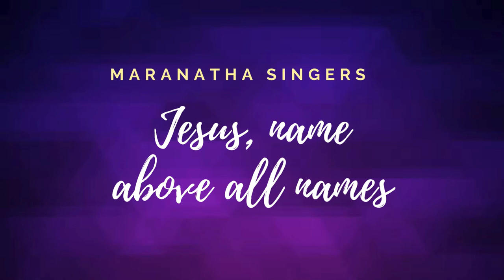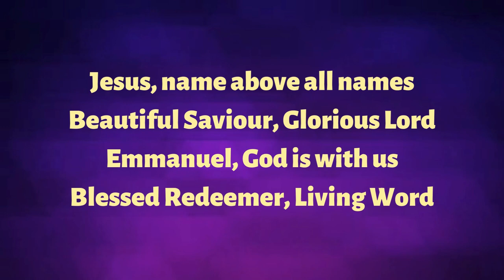Jesus, name above all names Maranatha Singers lyrics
Beautiful Saviour, Glorious Lord
Emmanuel, God is with us
Blessed Redeemer, Living Word